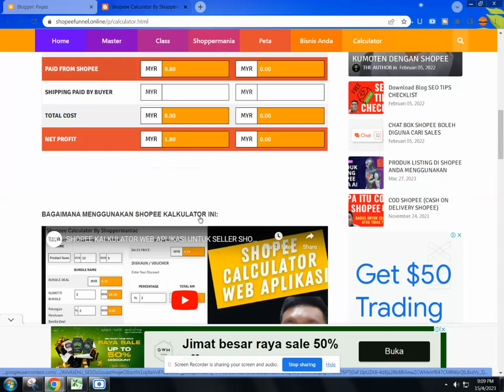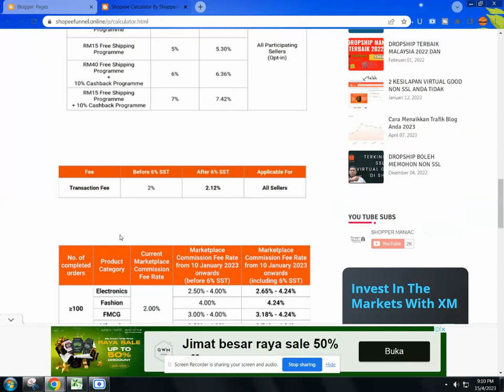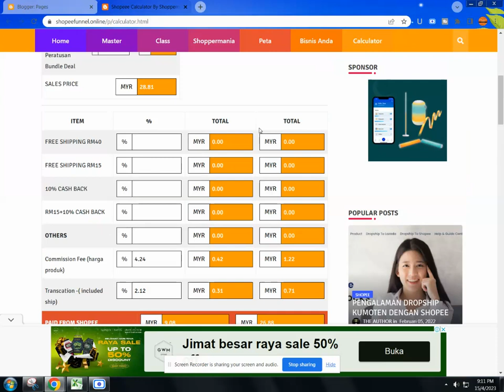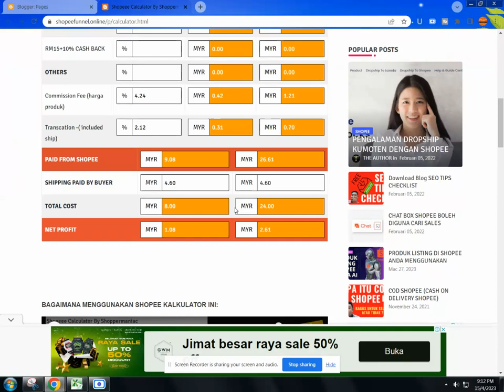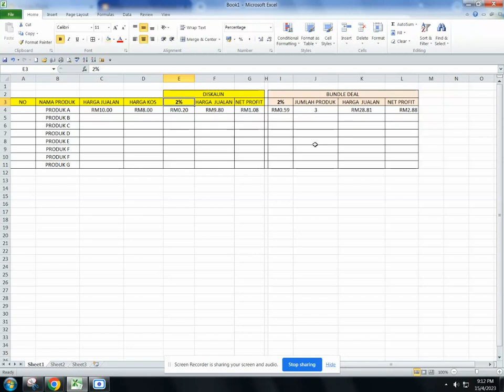TIPS MENGGUNAKAN SHOPEE KALKULATOR WEB APPLIKASI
Jangan lupa simpan untuk kegunaan akan datang

SHOPEE KALKULATOR UNTUK ANDROID
Shopee haul kalkulator
Kalkulator shopee
shopee tutorial
shopee funnel sales meletup
shopeetutorial
ebook shopee
Commission fee shopee
shopeeebook
shopee seller
kumoten shopee
save value shopee
shopee haul
shopee seller guide
shopee seller tips
Shopee andriod
online seller
shopee tips
buhay online seller
setting up a shopee account
iklan shopee
shopee video
Shopee tips for seller
shopee waybill
seller shoppee
Shopee marketing